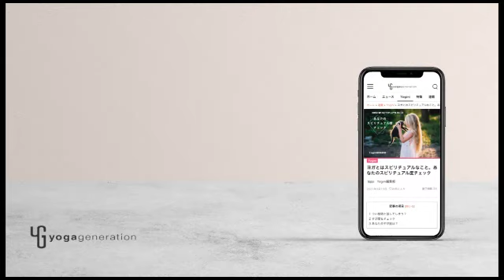【誕生月で見るヨガ数秘学】7月生まれの人必見！３つのポイント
マダムYUKOのヨガ数秘学誕生月シリーズ！
今回は、7月生まれの方について、マダムYUKO先生にお話頂きました。

生まれた月の数字は、ヨガ数秘学では「レッスンナンバー」と呼ばれるのですが、実は私たちが人生で「気を付けること・要注意ポイント」が表されます。

コミュニケーションがキーポイントとなる7月生まれの方。

7月生まれの皆さんに注意することは一体何なのでしょう？！YUKO先生の動画をご覧下さい。

■あなたの数字が気になる方はこちら！
無料で占える♪いつでもヨガ占い｜数秘学

■大好評！マダムYUKO先生のヨガ数秘学　オンライン講座はこちらから

■個人セッションも開催中！（こちらは7月までキャンセル待ち！）

■ヨガ数秘学考案者タイラー・モンガン先生の講座はこちら
■年間100万人が見る、ヨガの総合情報サイト「ヨガジェネレーション」

■日本最大のヨガウェア＆ヨガマット通販「東京ヨガウェア2,0」